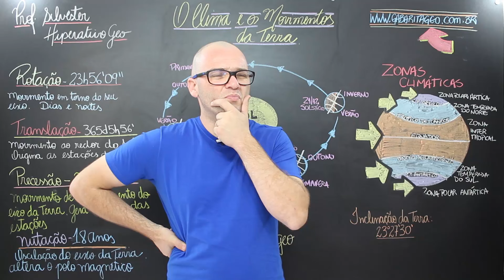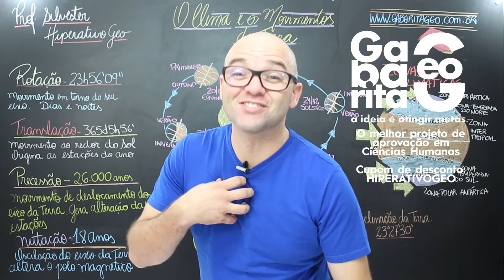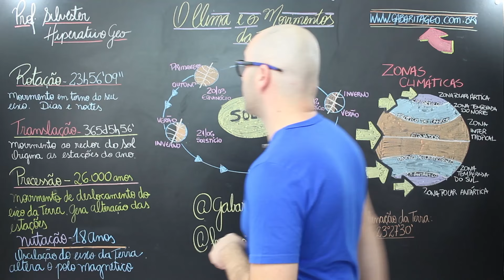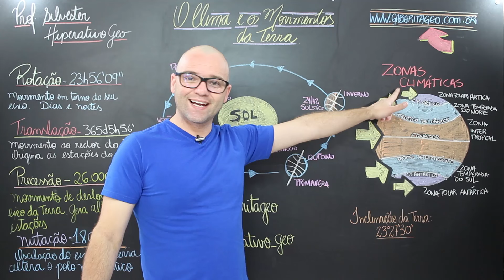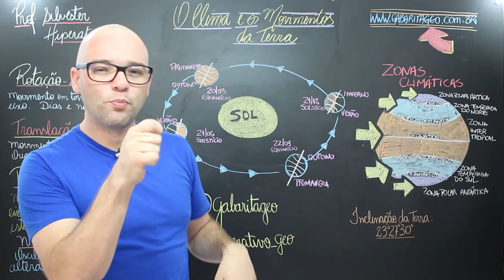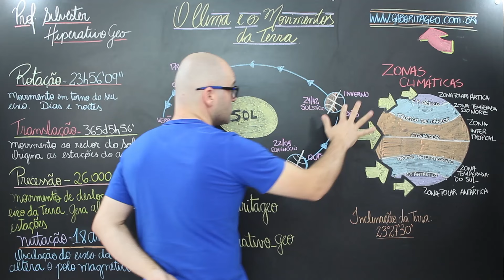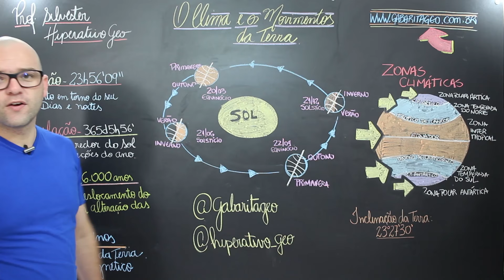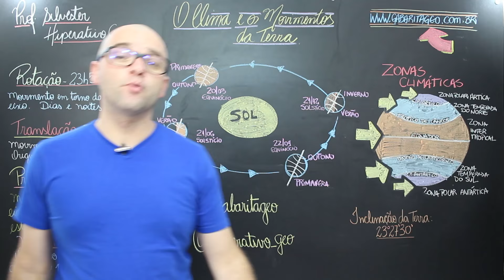Geografia pro ENEM - Rotação e Translação - O Clima e os Movimentos da Terra - Climatologia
Nesta aula de Geografia pro Enem, eu explico sobre o Clima e os Movimentos da Terra! O que a Climatologia tem a ver com Rotação e Translação? E As Estações do Ano? como entram neste estudo?  o Prof Silvester vai te explicar à moda Hiperativo Geo! Confira!